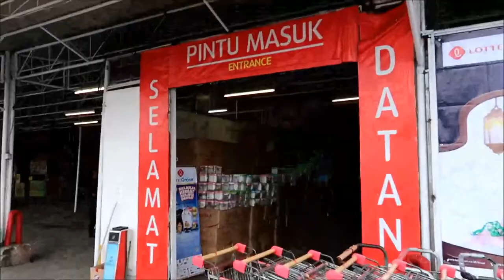BELANJA | LOTTE MART